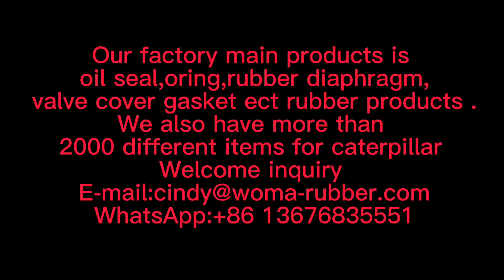OIL SEAL 、O-RING 、VALVE COVER GASKET 、CATERPILLAR Seals PARTS manfacture from China